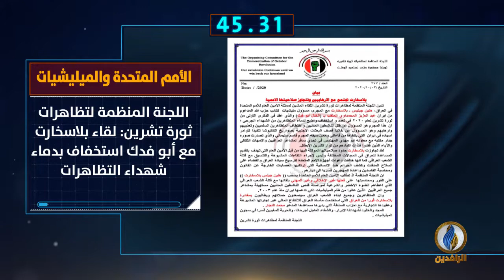أبرز الأخبار على قناة_الرافدين ليوم السبت في